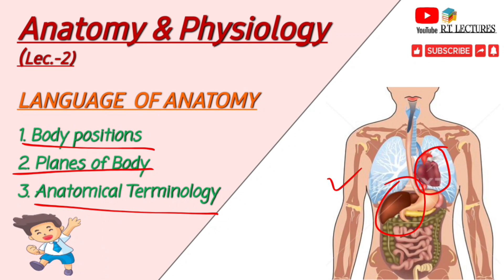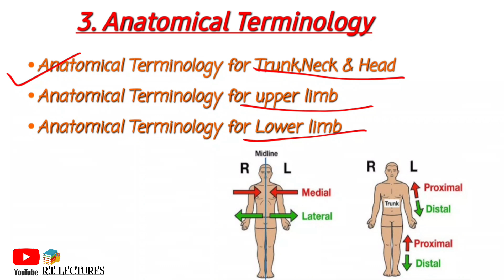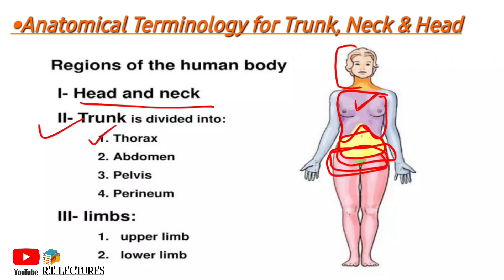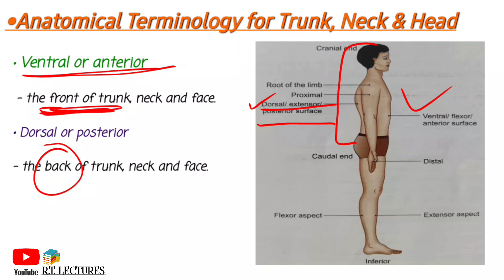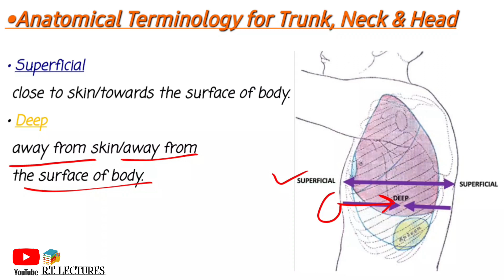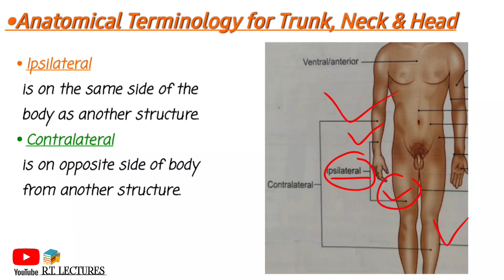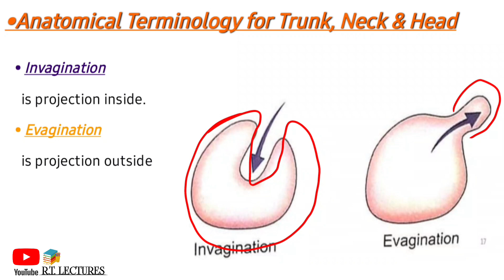Anatomical Terminology Head,Neck and Trunk Terminology Language of Anatomy